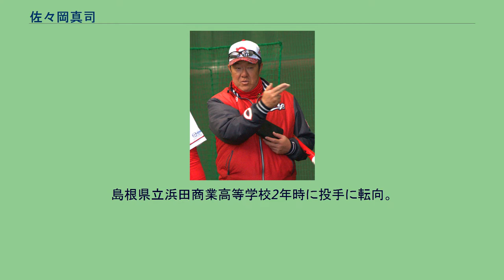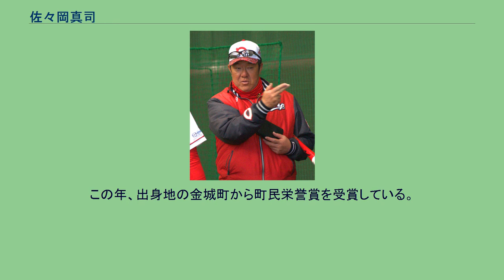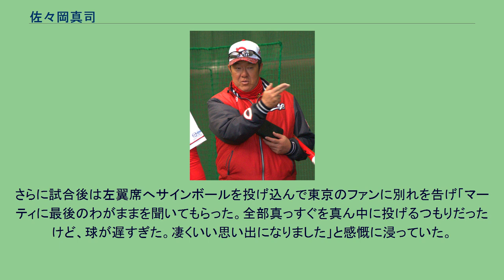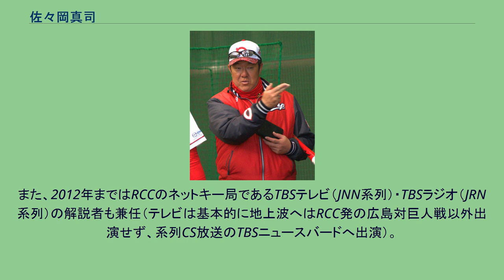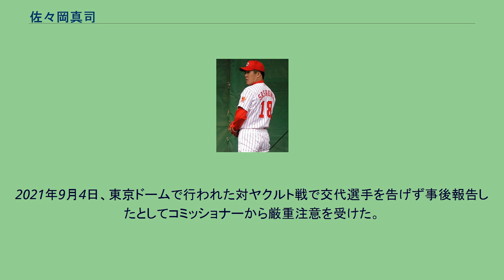佐々岡真司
佐々岡 真司（ささおか しんじ、1967年8月26日 - ）は、島根県那賀郡金城町（現・浜田市）出身の元プロ野球選手（投手、右投右打）、野球指導者。
広島東洋カープ監督。
現役時代は投手として広島東洋カープで100勝100セーブやノーヒットノーランを達成するなど活躍した。
町立雲城小学校3年で野球を始め、町立金城中学校では内野手であった。
島根県立浜田商業高等学校2年時に投手に転向。
以来、県内屈指の投手として注目を集めたが、夏の甲子園・春のセンバツには共に縁がなかった（3年時（1985年）には、夏の甲子園島根県予選にてベスト4の成績を残している）。
卒業後は、NTT中国野球部に入部。
ソウルオリンピック代表にこそ選ばれなかったものの、アマチュア時代から既に、そのスライダーの切れ味はプロでも通用すると言われていた。
1989年の第60回都市対抗野球大会には、三菱重工広島の補強選手として出場し、初戦で与田剛（NTT東京）と投げ合い完投勝利してベスト8。
同年のプロ野球ドラフト会議で野茂英雄に8球団が競合するなかで希望球団だった広島東洋カープから1位指名を受け、入団する。
現役時代 2004年2月18日 日南市天福球場にて プロ1年目の1990年、4月12日に初登板初先発を初勝利で飾り、スライダーを武器に2桁勝利・2桁セーブを挙げ、当時の日本プロ野球（以下：NPB）新記録となる17試合連続セーブポイントも記録するなど、投手陣の主軸として活躍。
8月14日に広島市民球場で開催された対中日ドラゴンズ戦では郭源治からNPB1号であるサヨナラ本塁打を打っている。
新人王には、史上初の新人で最優秀救援投手に輝いた与田剛が選出されたが、セントラル・リーグ会長特別賞が贈られている。
なお、初登板初勝利はドラフト制導入以後に限れば球団初、ドラフト導入以前を含めても38年ぶり3人目の快挙だった。
1991年は先発に専念。
シーズンを通して17勝・防御率2.44を挙げ、最多勝利、最優秀防御率の二冠に輝き、チームのリーグ優勝に大きく貢献すると共に、シーズンMVP、沢村賞、ベストナイン（最優秀投手）を獲得。
この年、4月25日の対阪神タイガース戦の3回から5月11日の対中日戦の7回まで、4試合にかけて30イニング連続無失点の球団新記録を達成（2009年に大竹寛が更新）。
また、10月23日の西武ライオンズとの日本シリーズ第4戦（広島市民球場）で先発し、8回一死まで無安打無得点に抑えた。
1992年、12勝を挙げ、プロ入り以来3年連続2桁勝利を記録するが、翌1993年には連続2桁勝利が途切れ、この年のセ・リーグ最多敗を記録している（この年に記録した17敗はそれ以降、2019年時点でこれを超えるシーズン敗戦記録の投手は現れていない）。
1994年、開幕直後の4月13日対ヤクルト戦ではに死球を与えたジェラルド・クラークが激昂して、マウンド付近で転倒させられるアクシデントに見舞われた。
オールスター前までは先発としてマウンドに上っていたが先発では4勝6敗防御率3.95と決して良い状態では無かったこともあり、シーズン後半からはチームの事情によりセットアッパーへ転向。
27試合の登板ながらイニング数は52回1/3を投げ3勝3敗6S防御率2.75と好成績を挙げた。
三村監督の計らいで最終試合に先発し年間規定投球回数もクリアした。
抑えの大野豊と共に投手陣を支えた。
1995年、プロ入り6年目で初の開幕投手を務め、勝利投手となる。
この年もシーズン当初は先発だったが、抑えの大野が不調に陥り先発に転向したため、入れ替わりでストッパーに転向した。
1996年、プロ入り後初めて、シーズンを通して抑えに定着。
最速152km/hのストレートと縦に大きく割れる独特のカーブを武器に活躍し、自己最多の23セーブを記録。
前年は先発、同年はリリーフとして2年連続で開幕戦の勝利投手となる。
6月26日から6月30日にかけて、5日連続セーブの新記録を達成。
7月23日のオールスター第3戦の9回に登板、堀幸一、小久保裕紀、ブリトーを3者連続見逃し三振に仕留めて優秀選手賞を受賞。
11月に行われた日米野球では第1戦と第3戦にリリーフで1イニングずつ登板し、第1戦でバリー・ボン...